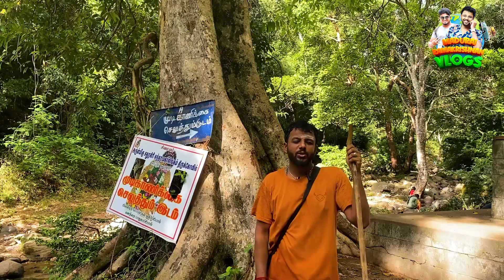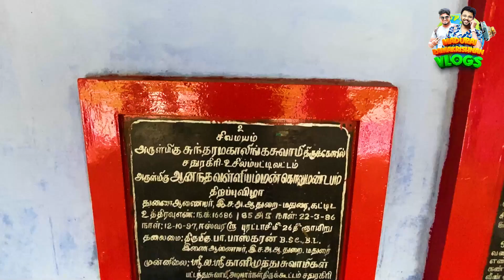சதுரகிரிக்கு செல்வோமா PART 2 Madurai Ramakrishnanvlogs#vlogs